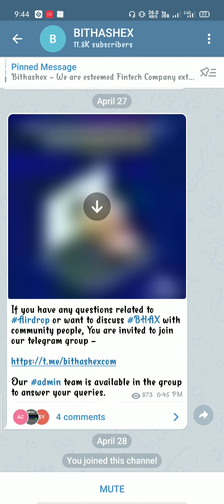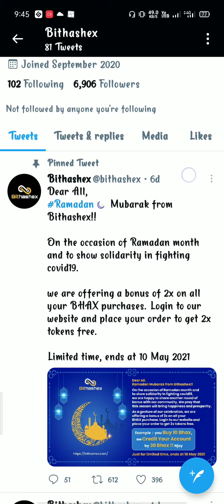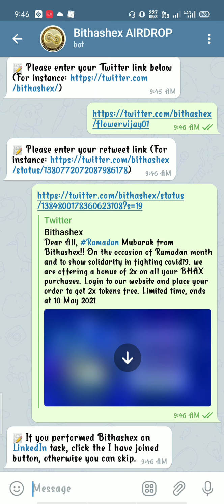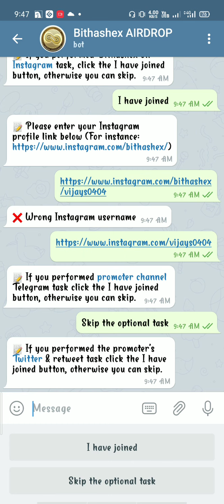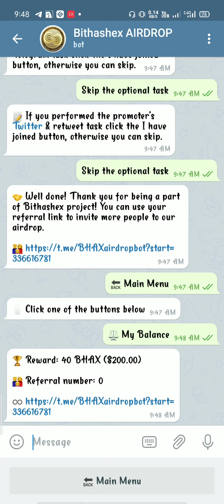BHAX COIN AIRDROP $200🤑